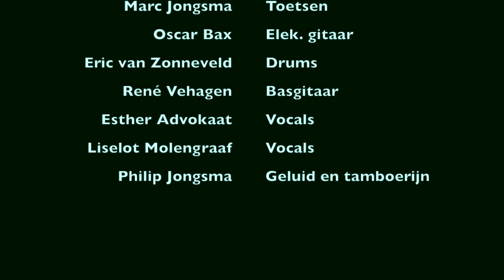Wim en Sanne duet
Im The Shalow gezongen door Wim Bevelander & Sanne  Kleis-Kok

Recording  Smartphone!